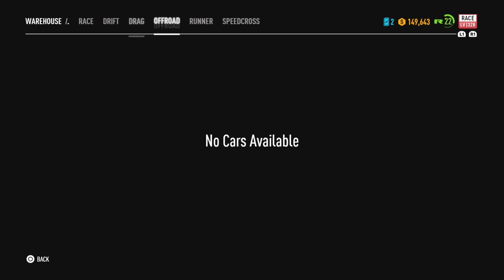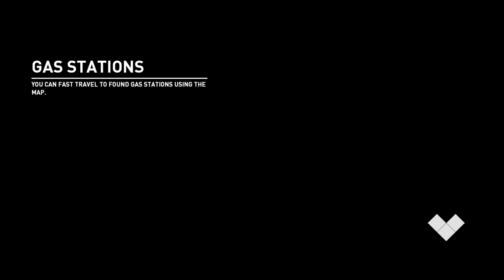NFS Payback Campaign - Part 5 - No Commentary